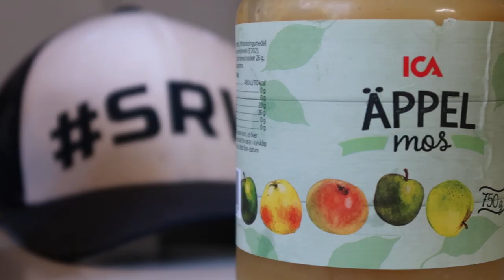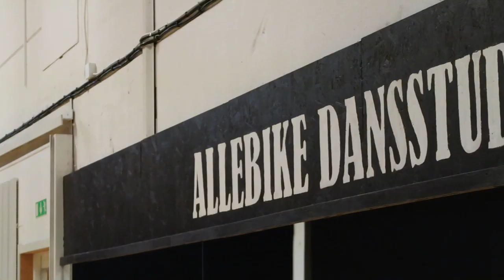CYKLAR MED EMIL LINDGREN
Idag har jag varit på Allebike i Alingsås och häng med bla. Emil Lindgren. Ett mycket trevligt besök där jag har fått testa en av Emils cyklar. Känns riktigt bra måste jag få säga!
🎥 Kamera: Canon G7X MarkII
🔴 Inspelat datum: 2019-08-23